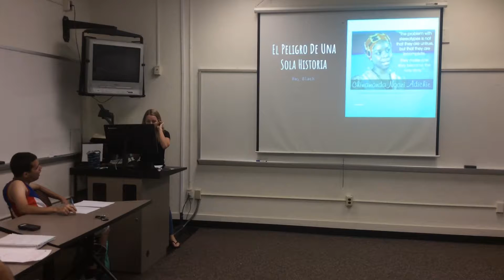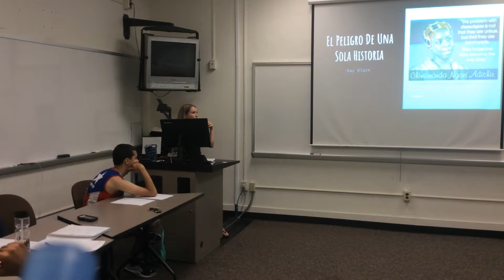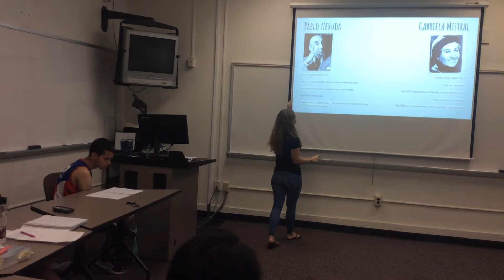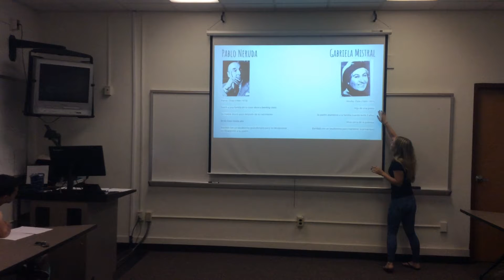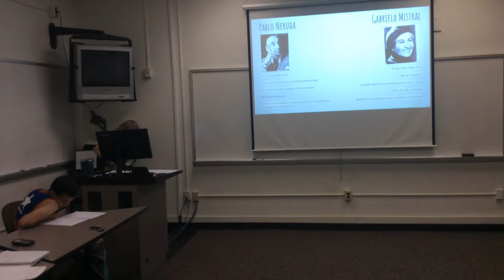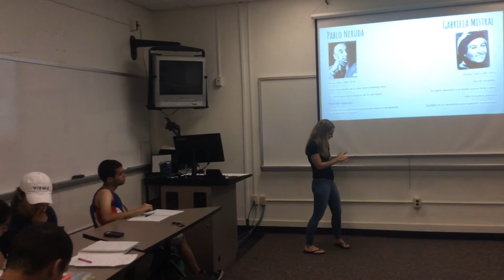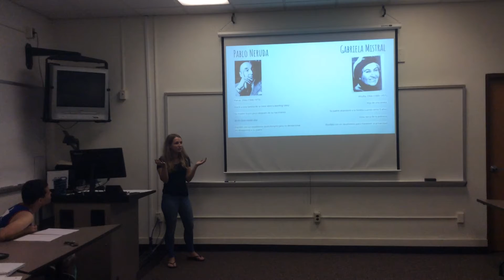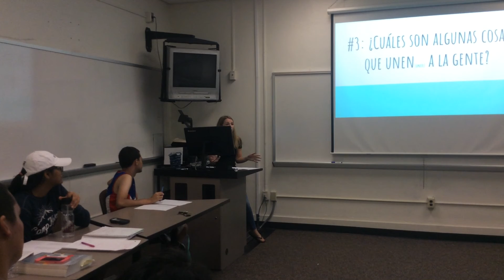RAY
Presentación 1